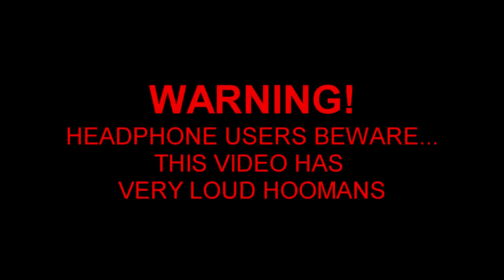THE WORST SCHOOL IN ROBLOX! | Baldi's Basics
We need to collect all the books and escape the evil schoolhouse!

THE KREW!